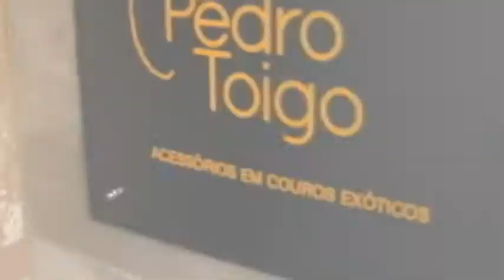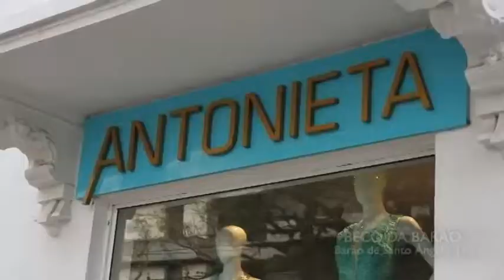BECO DA BARAO 22/10/17